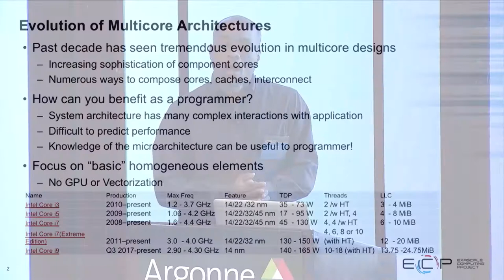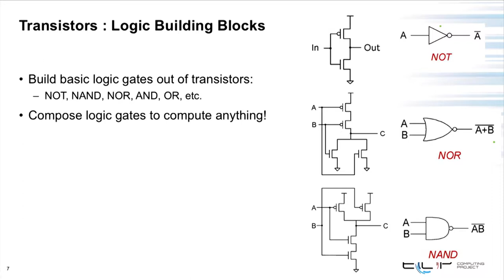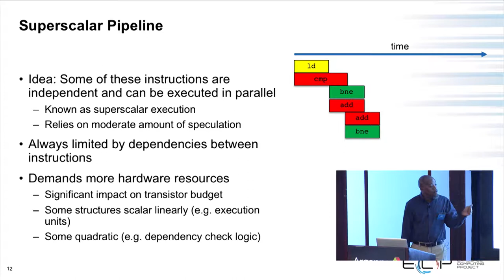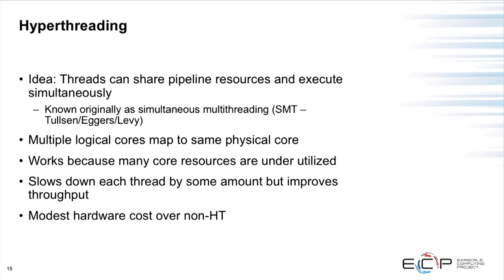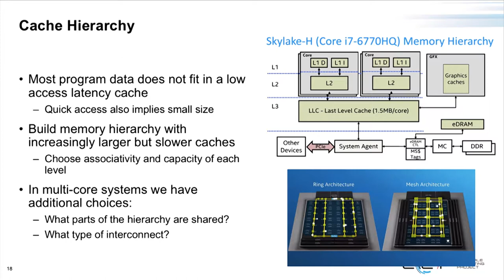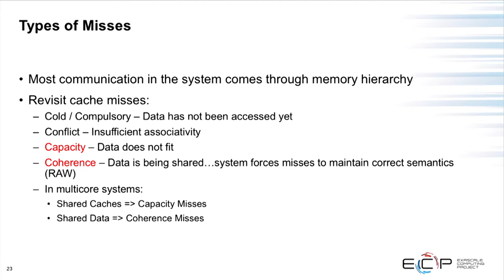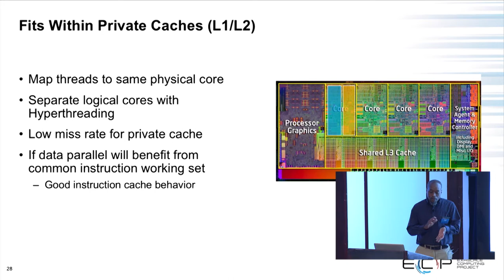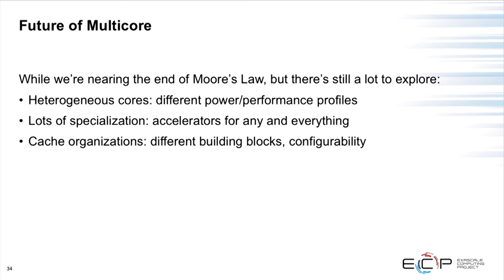Multi-core Architectures ǀ Russ Joseph, Northwestern University